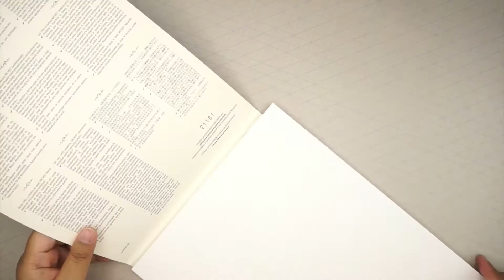WATERCOLOUR TUTORIAL | Lukisan Laut dan Ombak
Hi, all! I'm Zufa.
Ini adalah video pertama aku untuk channel ni. So, welcome me aboard!
Aku nak dedikasikan tutorial ni khas untuk para peminat lukisan watercolour. Memandangkan aku record video ni dalam tempoh kuarantin Covid-19 ni, jelaslah yang aku memang rindukan laut dan ombak. (plus : tiket flight holiday aku kena cancelled) haha.

Kalau korang rajin untuk cuba painting dalam tutorial ni, jangan lupa upload di Instagram dan tag @senitalk ya! Enjoy!

MUSIC

Intro: 'Cute & Peaceful _ Our little secret'
Artist : Chiro